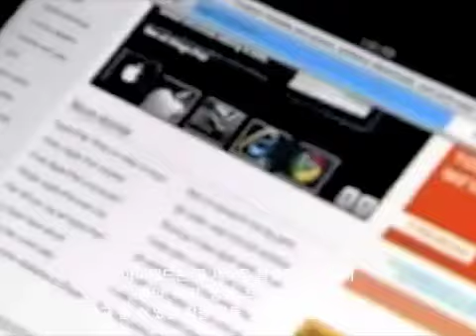Walt Mossberg, David Carr And Michael Arrington Talk iPad With Charlie Rose - 한글자막 1of5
월트모스버그, 데이빗칼, 마이클 아링턴이 찰리로즈쇼에서 iPad에 관해 얘기합니다.